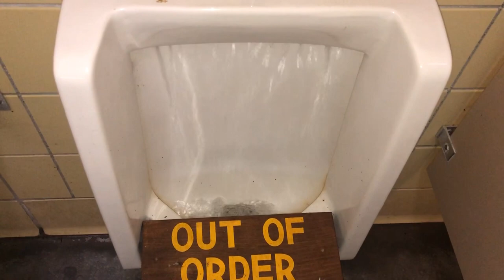[1012] Little Sand Point Campground men’s restroom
This typical 70’s design DEC campground restroom is located at Little Sand Point DEC campground in Piseco NY. There is an original Lynbrook and 2 brand new Yorkville toilets that replaced Microphor toilets recently.
The other bathrooms here were not worth filming